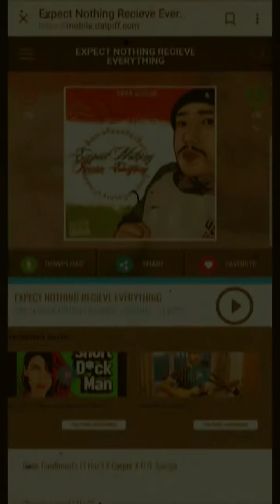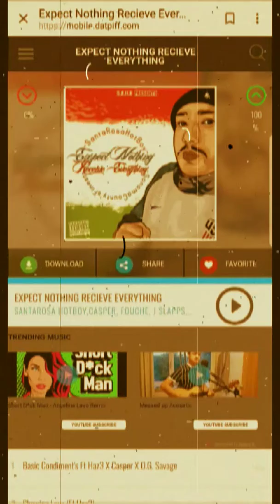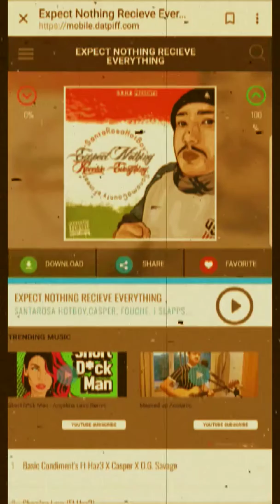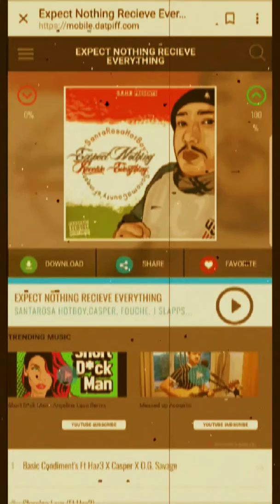SRHB-Stoner Ft Dela The Fella X Fouche'(SLOWED)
SantaRosa HotBoy-Stoner Ft Dela The Fella X Fouche'(SLOWED) R.I.P SANTAROSA HOTBOY-SRHB (Therapy Rap Ent.Mix)